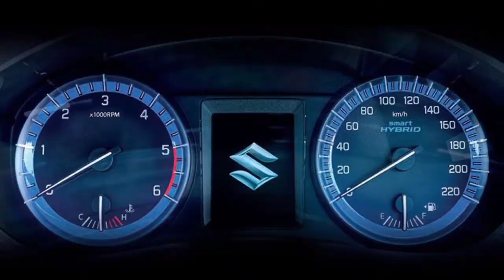💥MARUTI S-CROSS💥FEATUERS💥PRICE💥COMPLETE REVIEW💥